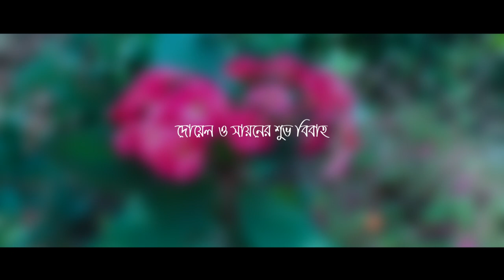Tumi Na Ami | Ke Prothom Kache Eshechi || Doyel & Sayan Cineamtic Wedding Full HD Trailer 2021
𝐂𝐚𝐩𝐭𝐮𝐫𝐞 𝐘𝐨𝐮𝐫 𝐒𝐩𝐞𝐜𝐢𝐚𝐥 𝐌𝐨𝐦𝐞𝐧𝐭𝐬 𝐖𝐢𝐭𝐡 Digipix Photography

⋆ 𝑪𝒓𝒆𝒂𝒕𝒊𝒗𝒆 𝑪𝒂𝒏𝒅𝒊𝒅 𝑷𝒉𝒐𝒕𝒐𝒈𝒓𝒂𝒑𝒉𝒚 ⋆
⋆ 𝑪𝒓𝒆𝒂𝒕𝒊𝒗𝒆 𝑷𝒓𝒆/𝑷𝒐𝒔𝒕 - 𝑾𝒆𝒅𝒅𝒊𝒏𝒈 𝑷𝒉𝒐𝒕𝒐𝒈𝒓𝒂𝒑𝒉𝒚 ⋆
⋆ 𝑪𝒓𝒆𝒂𝒕𝒊𝒗𝒆 𝑽𝒊𝒅𝒆𝒐𝒈𝒓𝒂𝒑𝒉𝒚 & 𝑪𝒊𝒏𝒆𝒎𝒂𝒕𝒐𝒈𝒓𝒂𝒑𝒉𝒚 ⋆

Original Credits -
Movie: Shankhabela (1966)
Singers: Manna Dey & Lata Mangeshkar
Composition: Sudhin Dasgupta
Lyrics: Pulak Bandyopadhyay

Cover Credits-
Vocals - Rahul Dutta & Kajol Chatterjee
Guitars - Jakiruddin Khan
Music Programming & Mix Master - Rupak Tiary
Cast - Mukul Kumar Jana & Srimayee Chatterjee
Direction - Aditya Paul
Cinematographers - Souvik Dalal & Aditya Paul
Post Production - Aditya Paul
Project Manager - Rahul S
Produced By - Tramline
Lyrics -
Ke Prothom Kache Esechi
Ke Prothom cheye dekhechi
Kichutei Pai Na Vebe
Ke Prothom Valobesechi
Tumi Na Ami (x2)

Dekechi Ke Agey
Ke Diyeche Sara
Kar Anurage Ke Go Dishahara (x2)
Ke Prothom Mon Jagano
Sukhe Hesechi
Tumi Na Aami

Ke Prothom Bhalobesechi
Tumi Na Ami

Ke Prothom Kotha Diyechi
Dujonar e Duti Hridoy
Ekakar Kore Niyechi

Suru Holo Kobe Eto Chawa-Pawa
Eki Anubhobe Eki Gaan Gaowa (x2)
Ke Prothom Mon Haranor
Srote Vesechi
Tumi Na Ami

Ke Pratham Kache Esechi
Ke Pratham cheye dekhechi
Kichutei Pai Na Bhebe
Ke Prothom Valobesechi
Tumi Na Ami